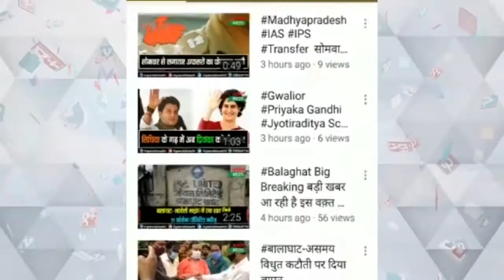नवीनतम नियम, निर्देश ऑनलाइन सेवाओं के प्रचार- प्रसार का हुआ आयोजन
राजस्व विभाग के नए नियम पर हुई कार्यशाला
ऑनलाइन सुविधाओं की दी जानकारी
अधिकारियों सहित अन्य लोग भी हुए शामिल